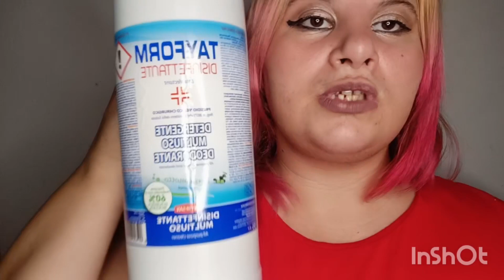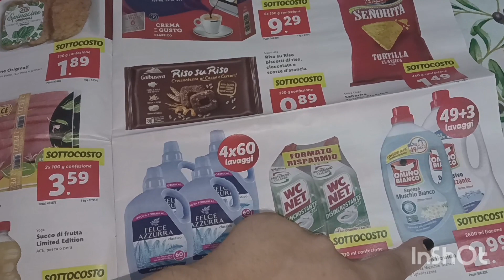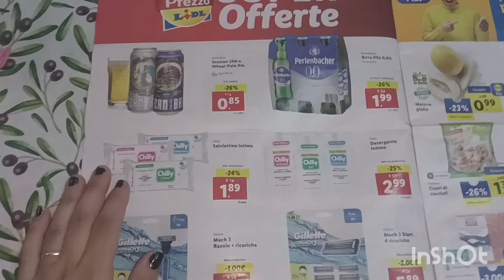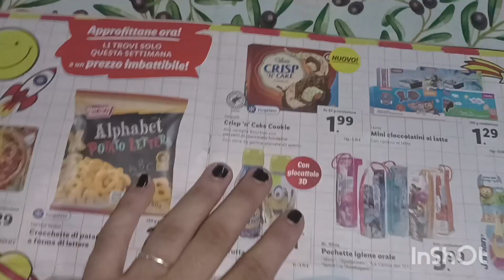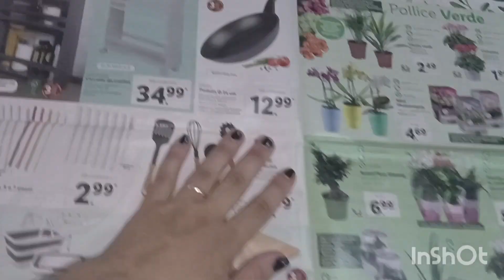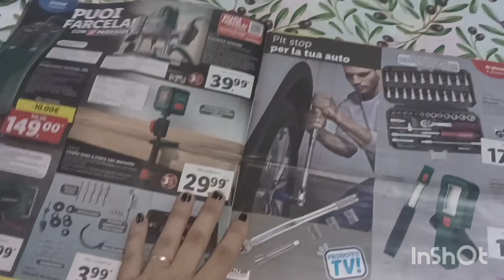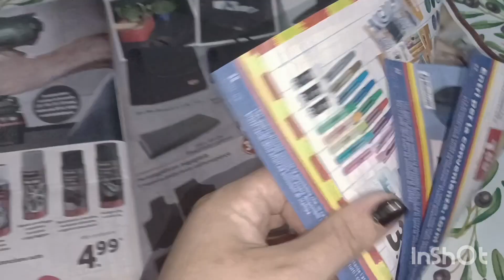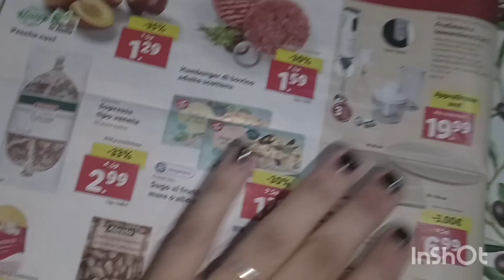Acquisti Lidl (igiene xsonale & detersivi) + catalogo nuovo.